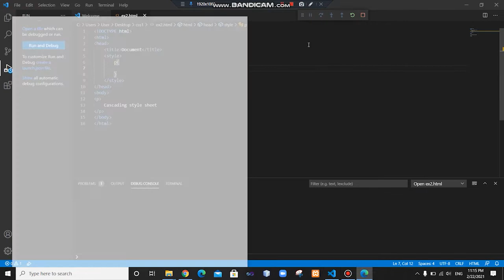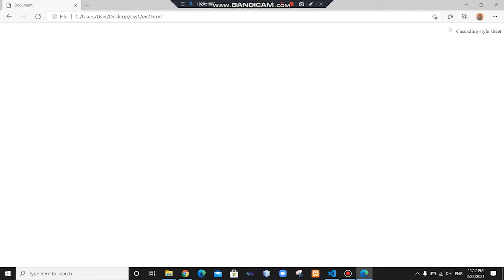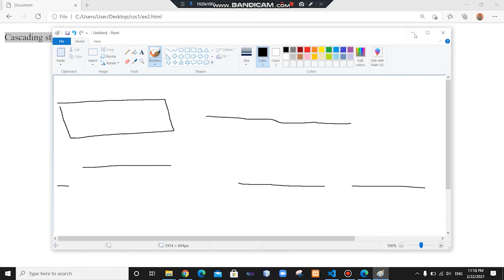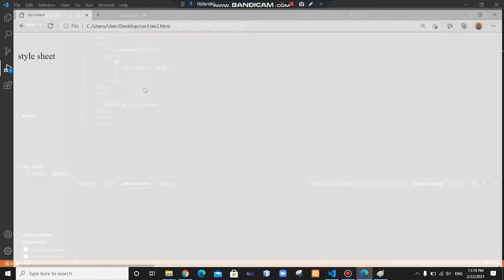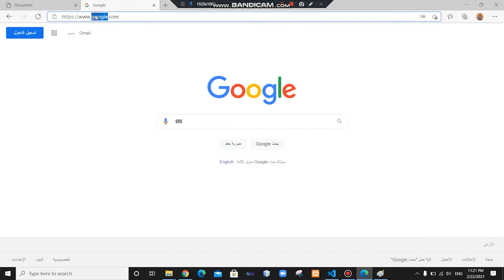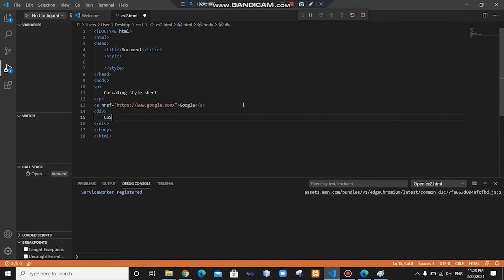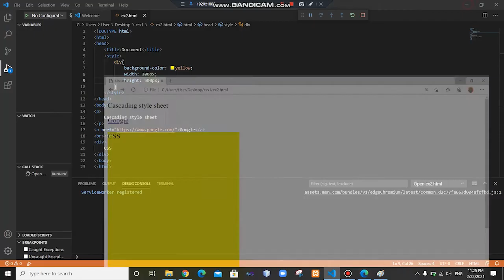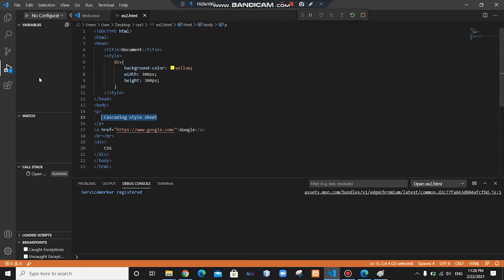Web 1 || CSS Text + width + height property